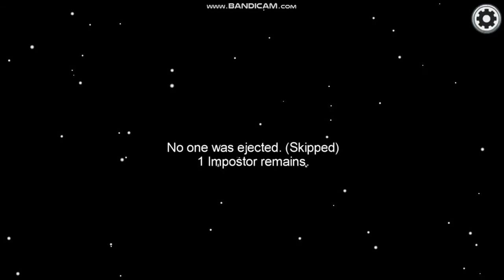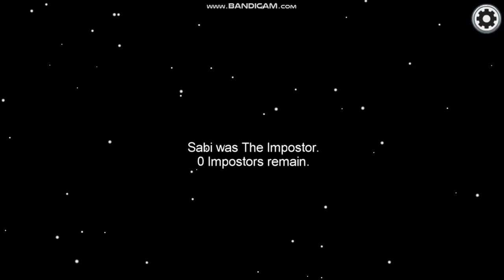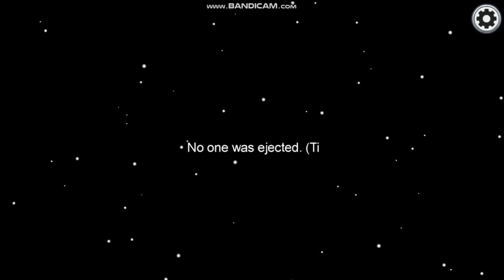3 CREWMATE VICTORYS!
I played among us today, unfortunately i wasnt imposter, but i debunked 2 imposters!
The audio may be merged togheter or laggy, if so, please leave it in the comments!

--SOCIALS-- I HAVE TWITTER!! JOIN ME ON MY ROBLOX GROUP! MY ROBLOX GROUP DISCORD FAN GROUP(Google classroom): ENTER THESE CODES TO GET IN cu44brs or 4ppgar6 Find me on Roblox --About my channel-- My channel is for laughs, smiles, and entertainment! I dont have much friends to record on my channel, but you dont need anyone to succeed, the only person you need to succeed, is yourself. I also find new games that I think are fun! So have a great day and dont let anyone stop you from achiving your dreams!